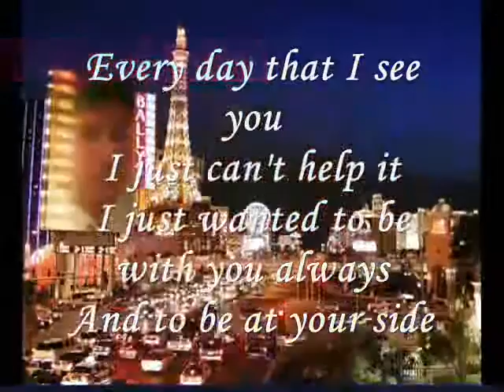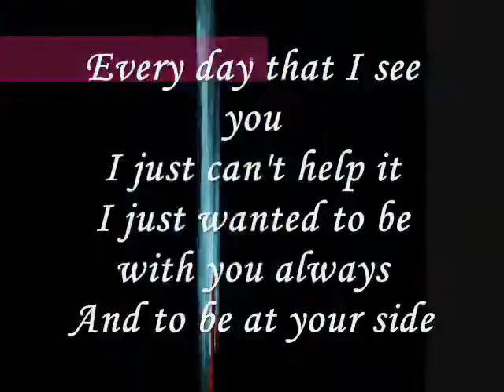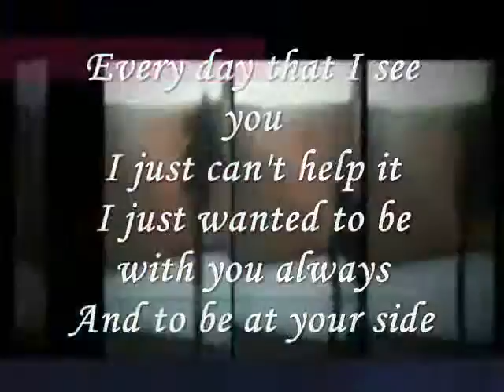I just can't help it- miftachul wachyudi (yudee)Miftachul Wachyudi (Yudee)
do.
do so
Money is an excellent servant, but the host
very bad.